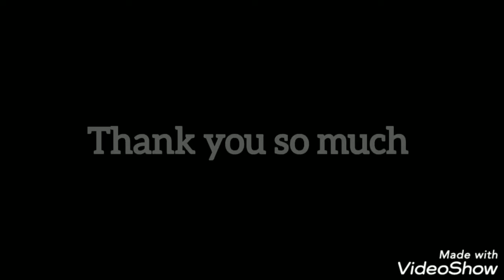galadriel vs soldiers .the rings of power.